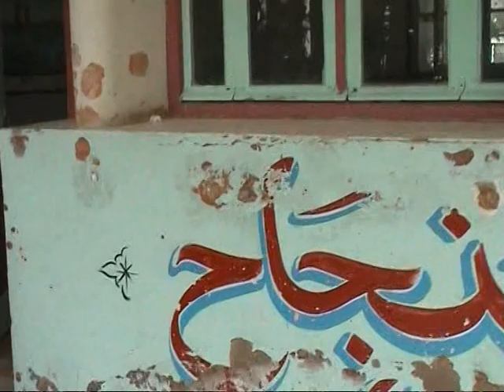Visite de Bône (Annaba) / La Calle (El Kala) - Mai 2005 par J.P. BARTOLINI -- Part. 2a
Ils sont venus, ils sont tous là, leurs cœurs et leurs esprits pleins de frénésies et de nostalgie, pressés de revoir, après si longtemps, la " Bône... Mama " qui nous a vu naitre et vivre les plus belles années de notre adolescence pour la plupart d'entre nous !